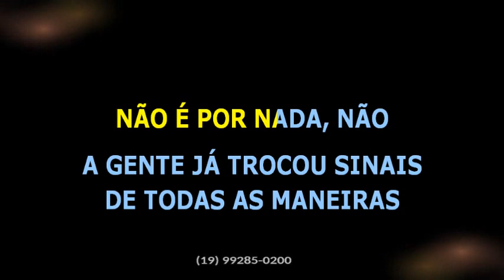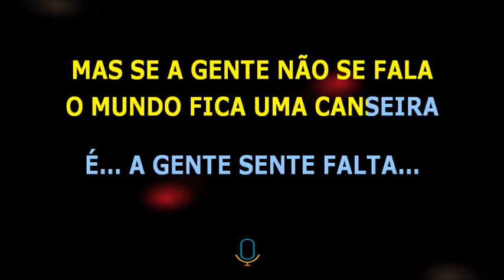Jair Oliveira • Falta dizer